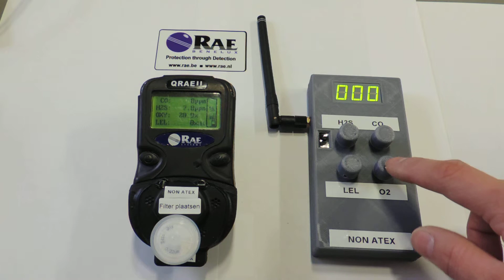Draadloos Qrae II gasdetector simulator voor Brandweer & opleidingen